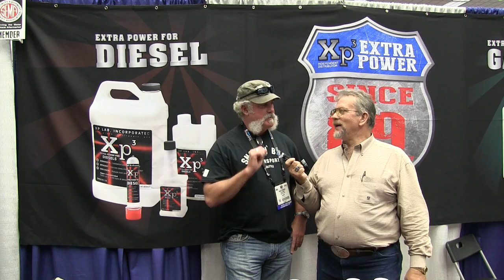MrTruck interviews Marc Springer about XP3 fuel additive at SEMA 2013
) See why Marc Springer uses XP3 fuel additive in his rig on "Shipping Wars" TV show on A&E. Demonstration of XP3 ridding water and soot from you engines. Burning clean, improving your trucks Miles Per Gallon and engine lubrication. Keeping your DPF filter cleaner with less regeneration. Use less DEF in your diesel truck, Keep your EGR cleaner.